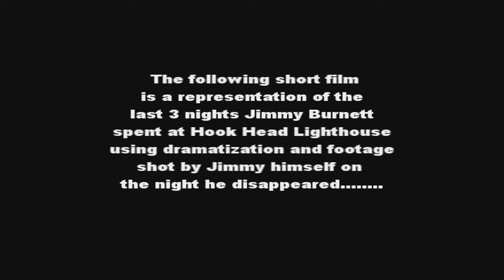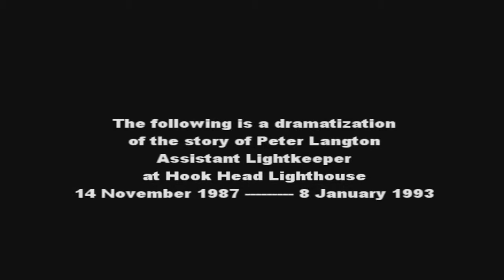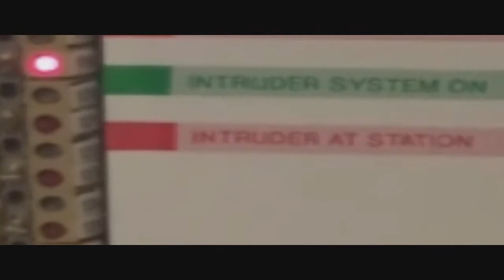The Documentary of James Burnett and Peter Langton - Hook Lighthouse Ghostly Guided Tours 2012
This is the documentary of James Burnett and Peter Langton, two light keepers who manned Hook Lighthouse, the worlds oldest operational lighthouse, which is located in Wexford, Ireland. Every year around Halloween ghostly spirits are rumoured to wander around Hook Lighthouse and her waters, nobody knows this better than James Burnett and Peter Langton. Both keepers were last seen on the grounds of the lighthouse, their disappearance a mystery, with this dramatic reenactment a look into what many believe happened to these two brave souls..